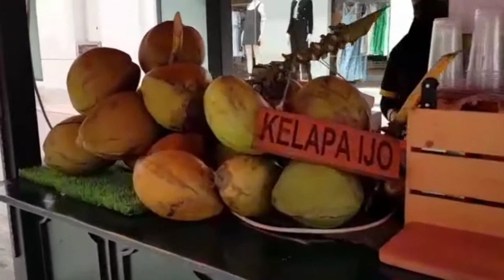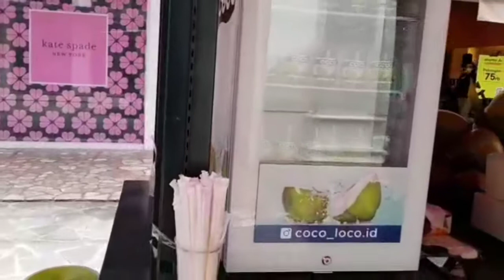Paris Van Java Mall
Sebagaimana namanya, Paris Van Java Mall mengusung tema ala Eropa dengan nuansa outdoor membuat siapa saja yang datang merasakan suasana seperti di Paris. Mal ini menyediakan berbagai layanan mulai dari pusat belanja, kuliner, hiburan, dan wisata edukasi.Mal ini juga menjadi salah satu ikon kota Bandung.